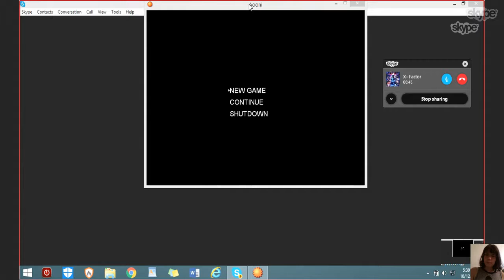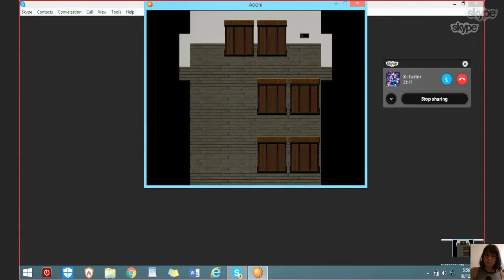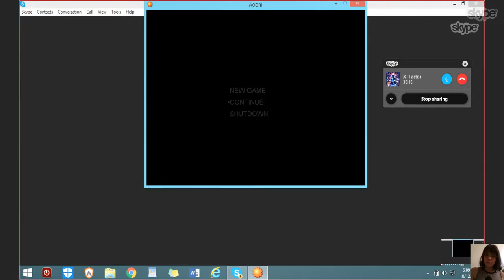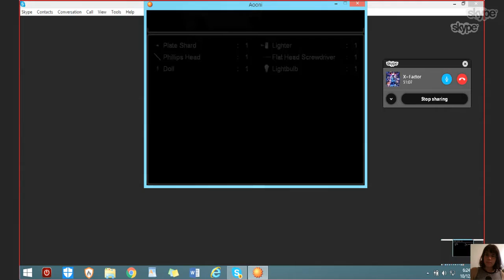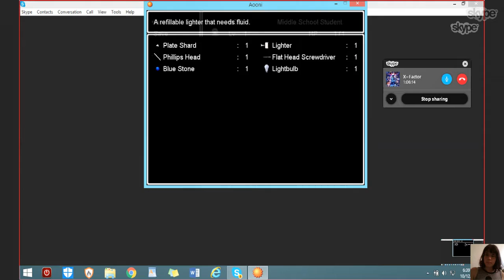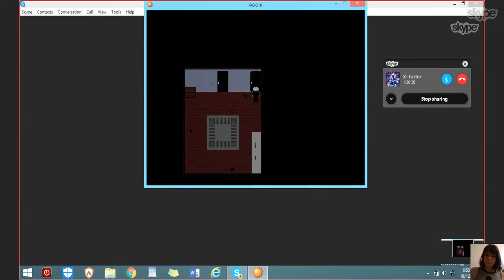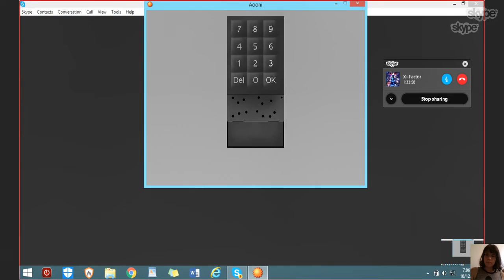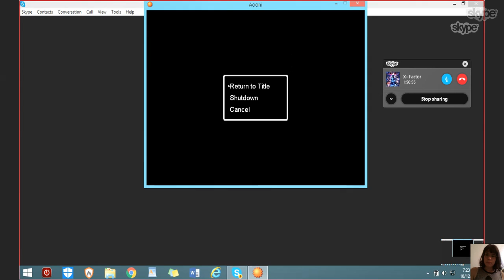Liz plays: Ao Oni Part 2